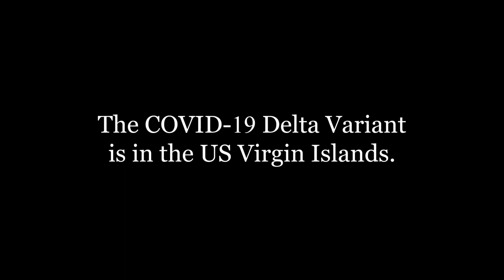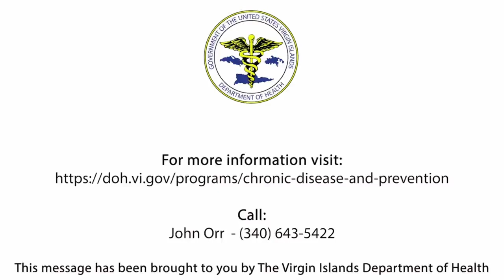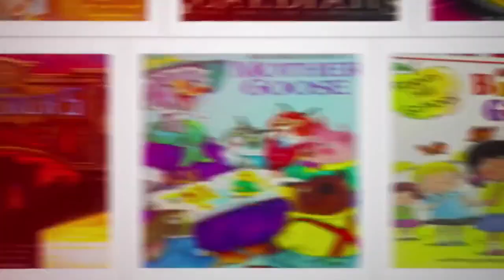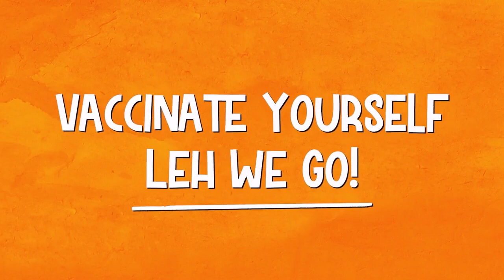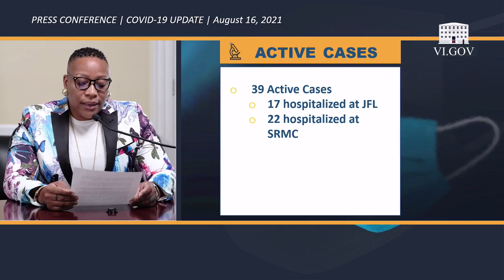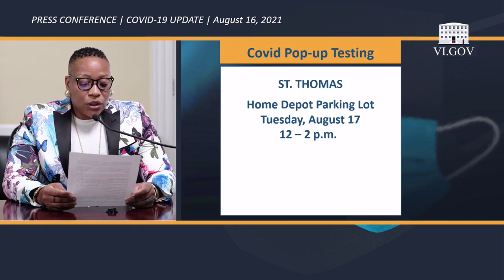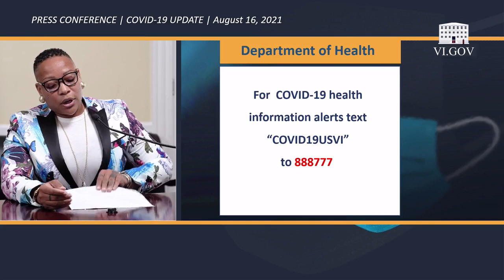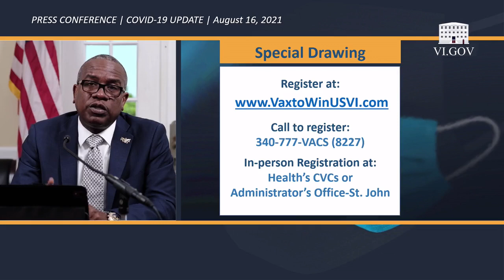Government House Weekly Press Briefing/ COVID-19 Update 8/16/21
Administration officials provide an update on the USVI's response to COVID-19 and other relevant government news